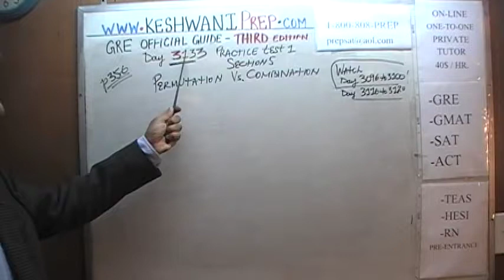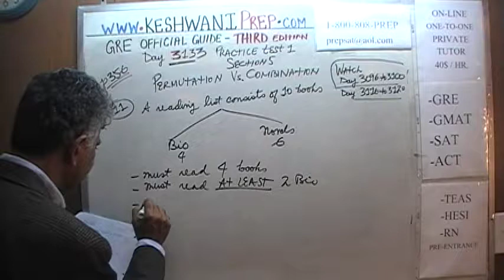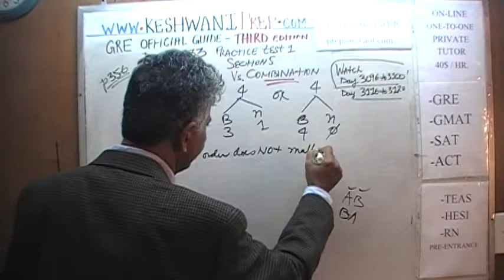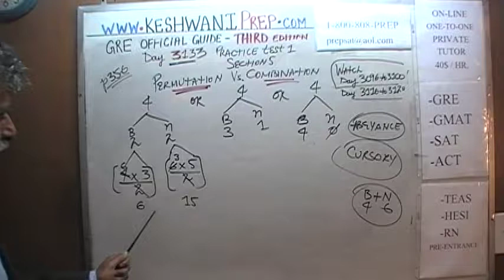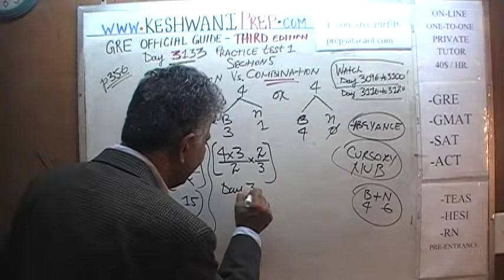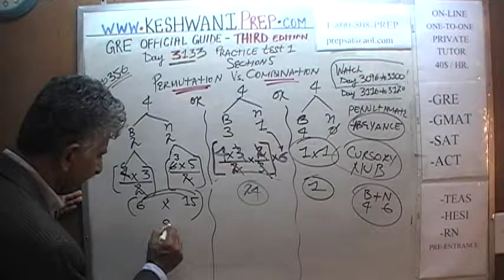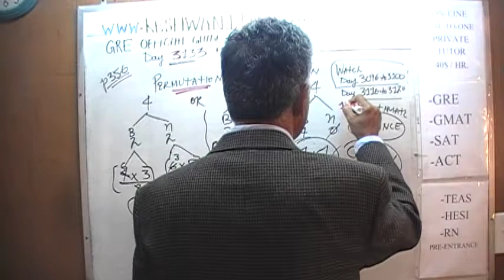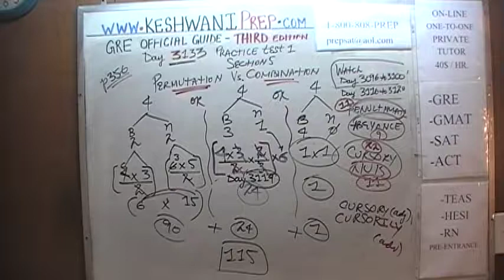GRE Practice Test 1 p356 Third Edition Day 3133 Official Guide Permutation Combination 11 /12